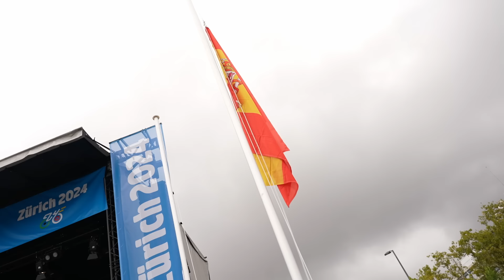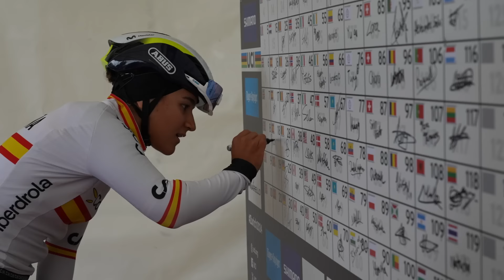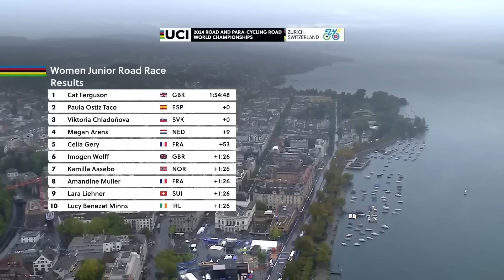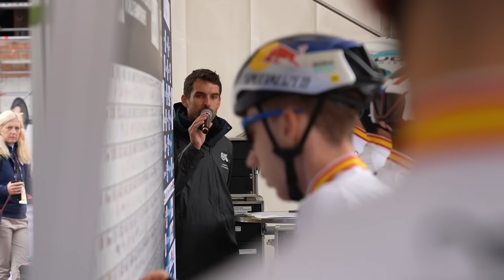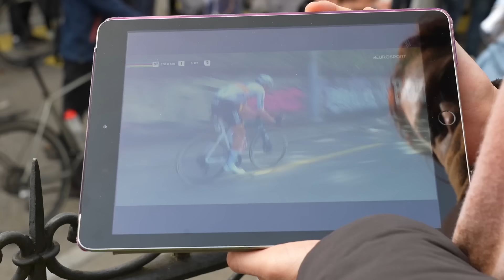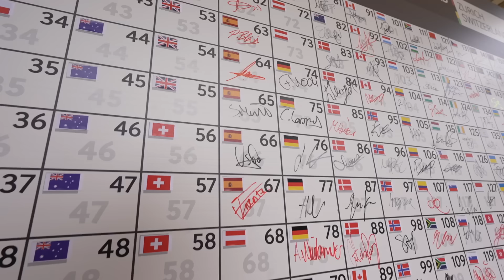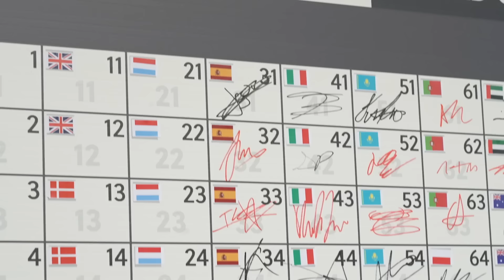Inside TeamESPciclismo - Campeonato del Mundo de Carretera de Zúrich 2024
¡Os traemos en esta nueva edición de InsideCofidis todo lo que no pudisteis ver del TeamESPciclismo 🇪🇸 en el Mundial de Zúrich! 😍

🌈 El oro de Iván Romeo en la CRI sub23 y toda la celebración
🔝 El 8º puesto de Enric Mas en la carrera élite masculina
💇♂️ Nuestros ciclistas tiñendo el pelo a Mikel Zabala
🥈 La emoción por la plata de Paula Ostiz
💪 El carrerón de Héctor Álvarez y de los sub23